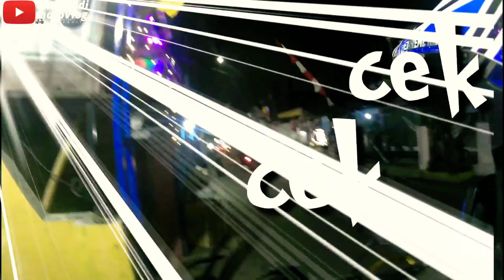Kopsan angkringan malang ||Bahas dunia youtube dan ketemu subscriber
Mumpung di malang jadi sekalian ngajakin ngopi salah satu subscriber dan youtuber... Ngomongin dunia youtube dan tanya jawab seputar escort ambulance.. Terimakasih banyak sudah bersedia datang... Hehe.
Bantu mas adi buat ngembangin channel nya yaa...agar bisa menhasilkan video yang lebih baik lagi,  anda cukup mengklik like dan padamkan warna merah subscribe yang ada di sebelah kanan, aktifkan juga lonceng nya agar tidak ketinggalan video terbaru dari mas adi...
Jangan lupa juga untuk follow IG nya